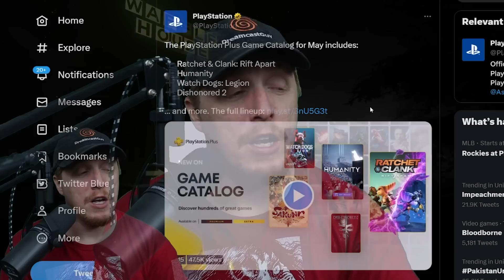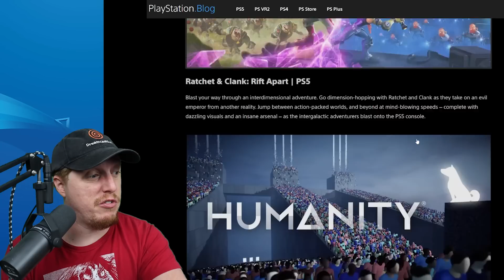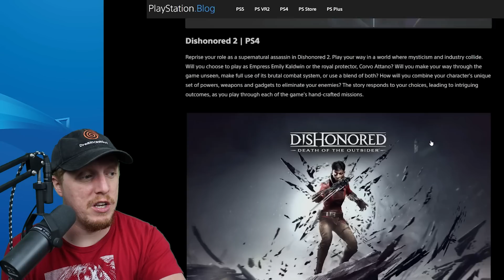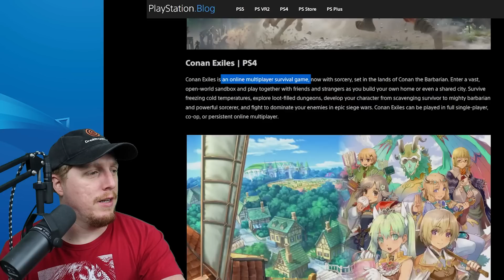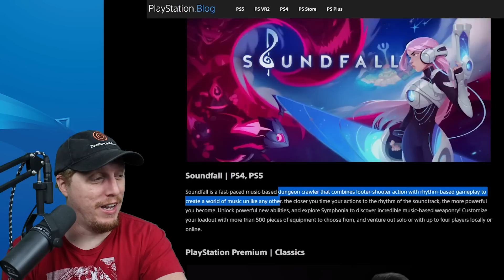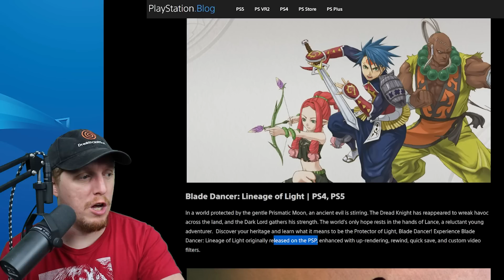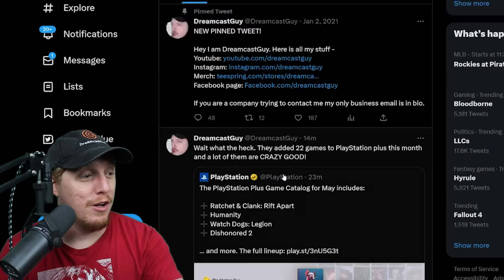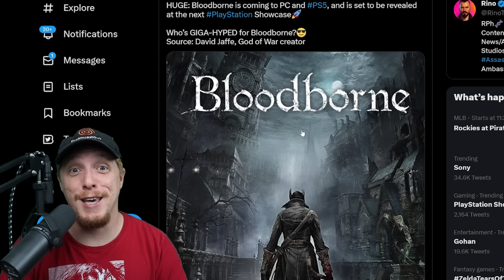Sony Added OVER 20 NEW GAMES on PlayStation Plus for May!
PlayStation Plus Game Catalog lineup for May: Ratchet & Clank: Rift Apart, Humanity, Watch Dogs: Legion. Today we’re happy to reveal the PlayStation Plus Game Catalog for May 2023. All games will be available on Tuesday May 16. Let’s dive in. Also added this month: Dishonored 2, Tomb Raider: Definitive Edition, Sakuna: Of Rice and Ruin, and more. Syphon Filter: Logan’s Shadow | PS4, PS5
How do you hunt in the shadows… when the shadows are hunting you? Unseen, unheard and unknown – Gabe Logan, Precision Strike Operative, is no stranger to secrecy. But when Logan’s latest mission to capture a lethal weapon incriminates his closest allies, an intimate secret threatens to become a deadly lie. Experience Syphon Filter: Logan’s Shadow originally released on the PSP, enhanced with up-rendering, rewind, quick save, and custom video filters. Ghostbusters: The Video Game Remastered | PS4
The beloved and critically acclaimed Ghostbusters video game is back. Experience unique ghost hunting, wrangling and trapping with upgradeable weapons in widely destructible environments throughout New York as you play through a unique storyline penned by the writers of the original films Dan Aykroyd and Harold Ramis. The game features the voices and in-game likenesses of Bill Murray, Dan Aykroyd, Harold Ramis, and Ernie Hudson. PS Plus Catalog | May 2023

R&C: Rift Apart
Humanity
Watch Dogs Legion
Dishonored 2 + Death of the Outsider
The Evil Within 2
Tomb Raider, Rise + Shadow of the TR

+more

Classics

Siphon Filter: Logan's Shadow
Blade Dancer
Pursuit Force
Ghostbusters